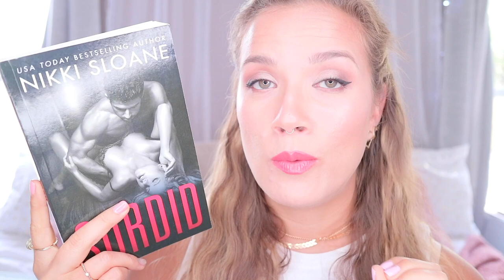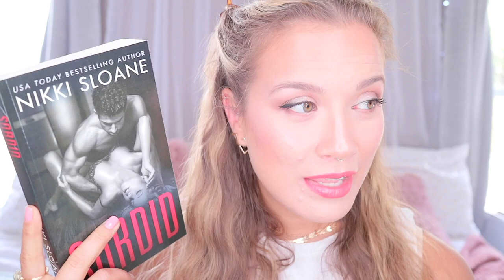Books I Read Recently | Recent Reads May 16 - June 6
Trigger warnings and representation listed below.

**BOOKS MENTIONED**
Damaged Goods (Ravenswood #1.5) by Talia Hibbert
More Than Words by Mia Sheridan
Make a Scene by Mimi Grace
Drag Me Up (Gods of Hunger #1) by RM Virtues
Making Up (Shacking Up #4) by Helena Hunting
The Chase (Briar U #1) by Elle Kennedy
Love Under Quarantine by Kylie Scott
Sleepless Over You by Sydney Smyth
Sweet Talk (Love Lines #2) by Cara Bastone
Sordid by Nikki Sloane

**REPRESENTATION**
Black author, POC main characters

Hero has a learning disability

Trans & Black author, trans heroine

Heroine has ADHD

 **TRIGGER WARNINGS**
toxic relationship, verbal and physical abuse, pregnancy, toxic family

child abuse, family drama, depression, ableism, bullying

Toxic family, toxic relationship, BDSM

Pandemic

Rape, dubious consent, captor/captive, kidnapping, toxic relationship, murder, abuse

|  Snail Mail
7341 Spring Hill Dr.

RANDOMNESS